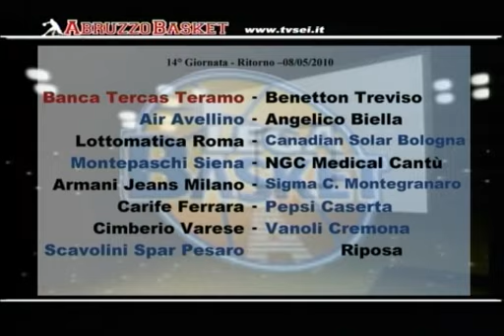Abruzzo Basket - 29^ Puntata del 03.05.2010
Abruzzo Basket - 29^ Puntata del 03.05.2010 - Analizzata la sconfitta della Banca Tercas Teramo sul campo della Vanoli Cremona